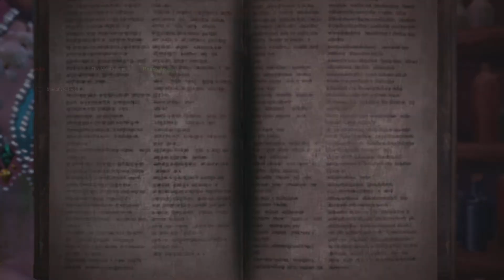Pimp named slicc back victory d1cc cheese